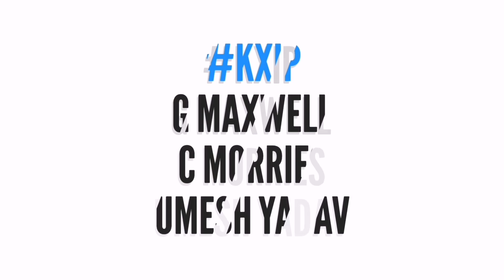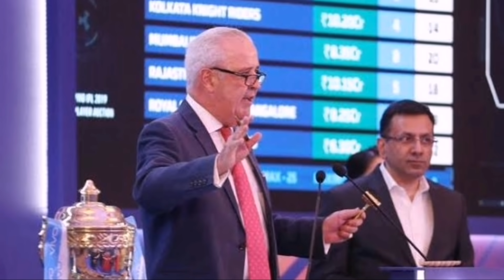IPL 2021 - 8 Big News For IPL on 28 Jan (IPL Auction Date, IPL Trade, KXIP, CSK, Aakash Chopra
Watch 8 Big News For IPL on 28 Jan (IPL Auction Date, IPL Trade, KXIP, CSK, Aakash Chopra.